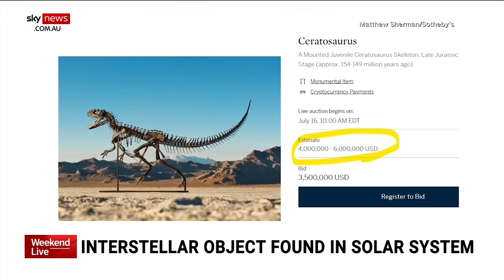Interstellar object found hurtling through the solar system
Scientists have discovered a large object hurtling through our solar system.

It is only the third time a celestial body from beyond our solar system has been observed travelling through it.

The object named 3I/ATLAS is believed to be a comet.